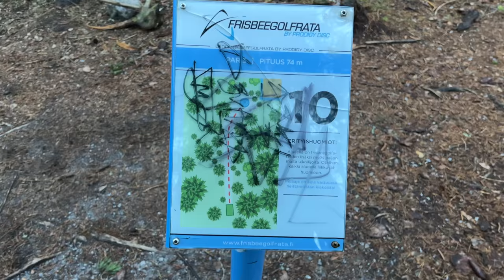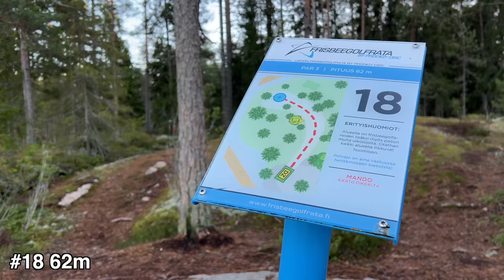MITEN TÄSSÄ NÄIN KÄVI..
Tätä videoo oli paljon pyydetty! Käytiin Väinön kanssa Liedon frisbeegolfradalla katsomassa kumpi kouluttaa radan taka 9 paremmin omalla nimikkokiekolla. Eli HyttysLuxLink vs Archer 2 skaba! Etu 9 missä kiekot toistepäin löytyy Vänen kanavalta jos et oo vielä nähnyt.